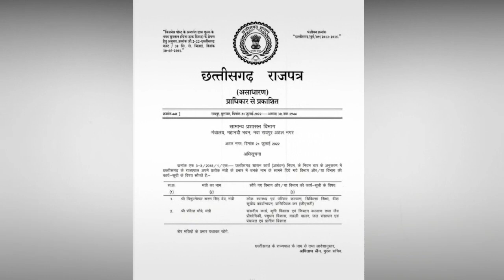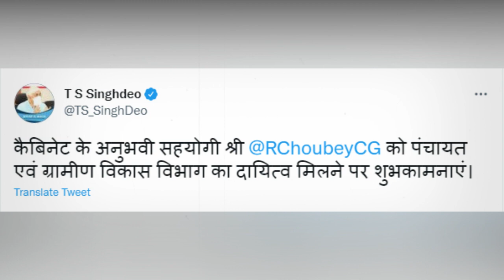Cm Bhupesh baghel ने TS Singhdeo का इस्तीफा मंजूर किया, नए पंचायत मंत्री को क्या बोले बाबा ?